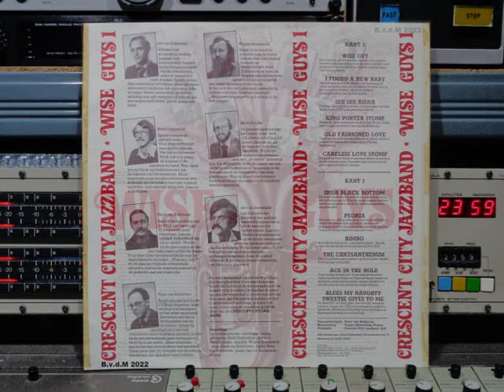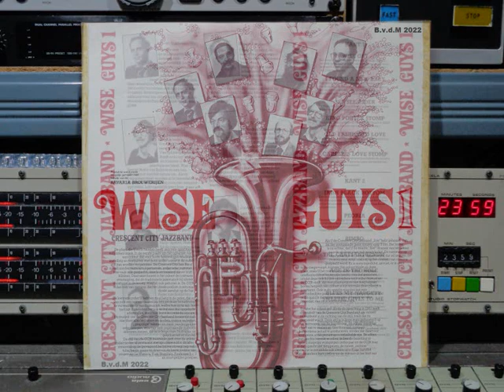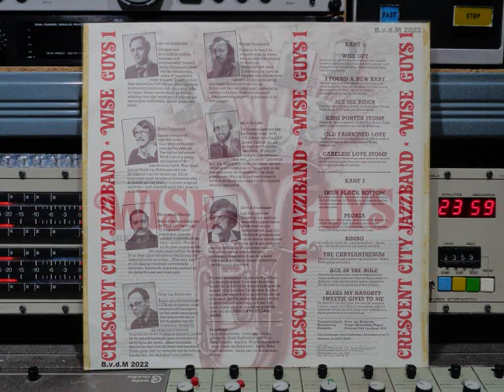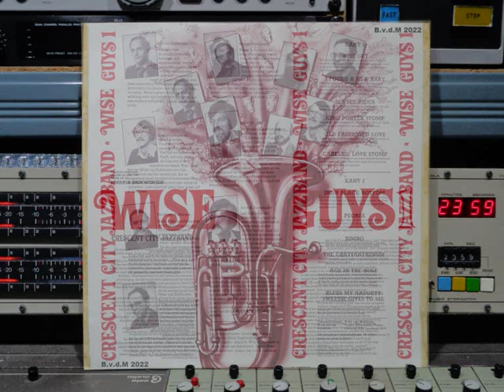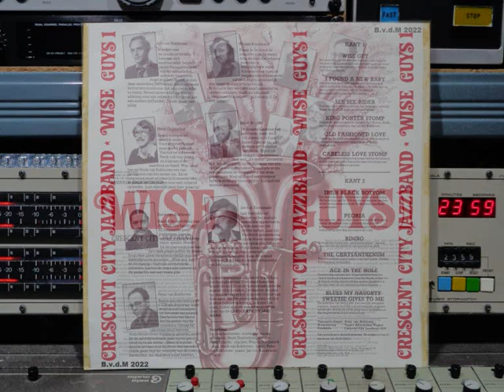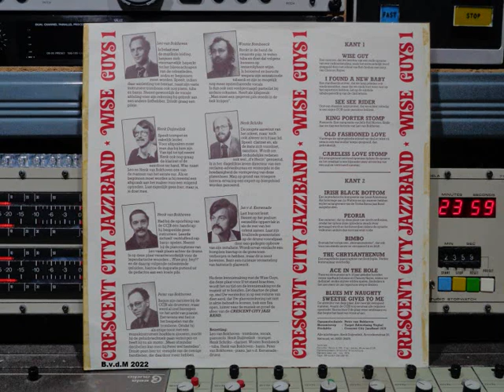Crescent City Jazzband Wise Guys vol.1 Remasterd By B v d M 2022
Crescent City Jazzband  Wise Guys vol.1        (P) 1980
Remasterd By B.v.d.M 2022
01 Wise Guy ( 00:00 )
02 I Found A New Baby ( 03:06 )
03 See See Rider ( 07:03 )
04 King Porter Stomp ( 10:39 )
05 Old Fashioned Love ( 12:59 )
06 Careless Love Stomp ( 17:12 )
07 Irish Black Bottom ( 20:13 )
08 Peoria ( 23:05 )
09 Bimbo ( 26:15 )
10 The Chrysanthenum ( 29:56 )
11 Ace In The Hole ( 34:11 )
12 Blues My Naughty Sweetie Gives To Me ( 38:25 )
Banjo: Henk van Bokhoven
Clarinet:  Henk Schriks
Drums:  Jan v.d. Kemenade
Trumpet:  Henk Duijmelink
Tuba:  Wouter Bombeeck
Trombone; Vocals; Piano; Leader &
Engineer Opnametechniek: Leo van Bokhoven
Producer:  Crescent City Jazzband
Productie werd mede mogelijk gemaakt
Met behulp van Bavaria Brouwerijen Lieshout, Holland
member of:  Swinkels Family Brewers Lieshout, the Netherlands
Techniek: Recorder: Revox A-700-2 sp.
Tape: 3M-scotch 256/280180.
Stereo 38 cm/sec CCIR. - Opnamesysteem:
Direct mix met 10 microfoons.
Opname Data: Okt.- nov. 1979 - /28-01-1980.
Op CCJB Records Nr: CCJB 100180
made in the Netherlands © & (P) 1980
Met dank aan H.v.B
Na deze kennismaking met de Wise Guys,
die deze plaat voor U tot stand brachten
wordt het nu tijd om de kennismaking tot
de muziek uit te breiden. Zet daartoe de plaat
op stel Uw versterker in op een volume van
dien aard dat Uw glasverzekering nèt niet in
actie behoeft te komen, trek een fles open.
luister naar de muziek en proef de sfeer van:
Crescent City Jazz Band